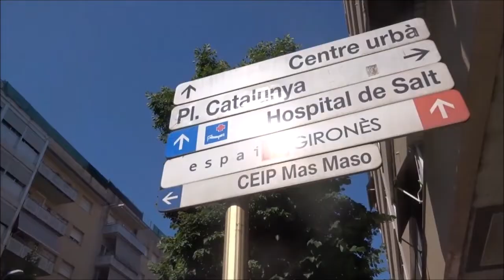SALT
El canal con más vídeos de la ciudad de Barcelona y alrededores, si quieres apoyar el canal